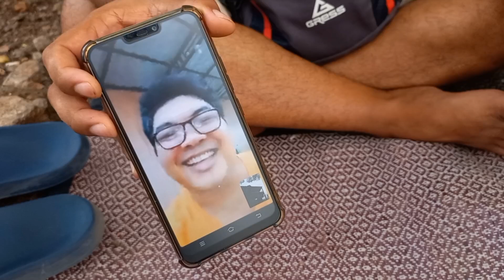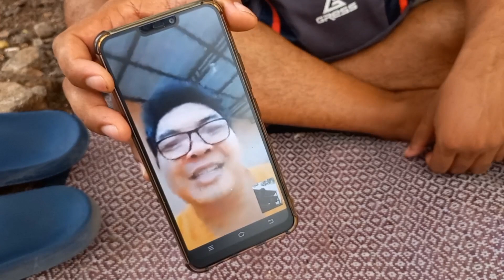🔴 LOVEBIRD JUARA LAKU MAHAL‼️ PUNYA LOVEBIRD NGEKEK OANJANG GASPOLL SF TURUN LOMBA LOVEBIRD NASIONAL